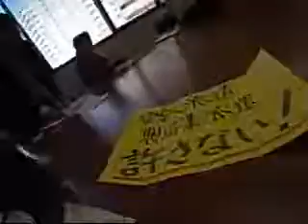派遣ユニオン東海ネット・派遣法申入れ行動 6/9 F 社民党4 原発など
2011年11月22日、派遣ユニオン東海と、愛知県の個人加盟制ユニオンで作る、東海コミュニティユニオンネットワーク(どちらも広岡法浄代表)は、派遣法改正案について弱腰になっている与党民主党をはじめ各党を回り、より労働者保護の観点に立った改正案を議論するように申し入れを行いました。

■派遣法改正で申し入れ(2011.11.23 朝日新聞)

　民衆党政権による労働者派遣法改正案の大幅しゅうせいをめぐり、「派遣ユニオン東海」(広岡法浄代表)などは22日、民主、自民、公明、共産、社民各党の愛知県連に対し、改正案を修正せず成立させるよう申し入れた。修正は「本来の改正を骨抜きにする」としている。
　民主党政権は2010年、労働者派遣法の改正案を国会に提出。
　不況時に職を失いやすい登録型派遣や製造業派遣を原則禁止
▽違法派遣があった場合、派遣先企業が労働者に直接雇用を申し込んだとみなす「みなし雇用制度」
▽2ヶ月以内の短期派遣の禁止、が主な内容だった。

　しかし、野党の自民、公明両党の反対で審議に入れない状態が続き、民主党は、
「製造業派遣の原則禁止」を削除
▽「みなし雇用制度」の施行を3年後に延期
▽30日以内の短期派遣の禁止、とする修正案で早期成立を図っている。

　派遣ユニオン東海は「すでに違法派遣や偽装請負が増えつつある。修正案では、派遣労働者の現状を改善するのはきわめて難しい」と、改正案を修正せずに早期成立させるよう求めている。

■EsaTube動画

派遣ユニオン東海ネット・派遣法申入れ行動 A 県庁前で意義を説明
派遣ユニオン東海ネット・派遣法申入れ行動 C 社民党1派遣の労災隠し
派遣ユニオン東海ネット・派遣法申入れ行動 D 社民党2 請負会社社長の話
派遣ユニオン東海ネット・派遣法申入れ行動 E 社民党3 派遣の社会保険
派遣ユニオン東海ネット・派遣法申入れ行動 F 社民党4 原発など